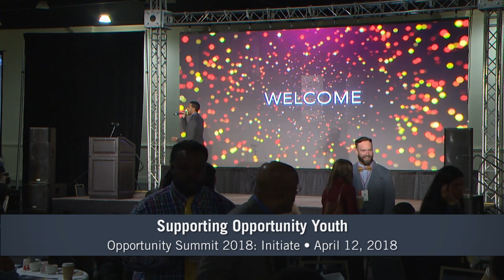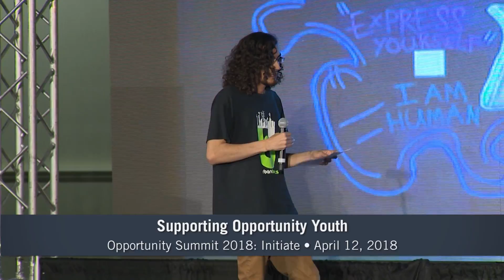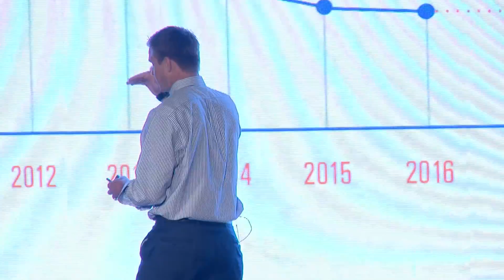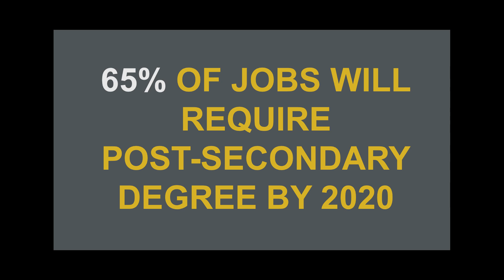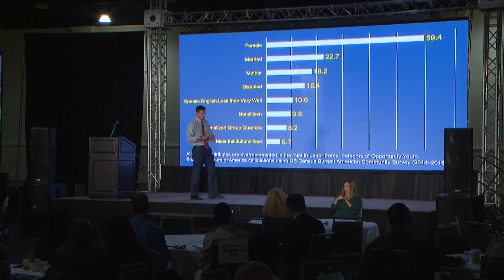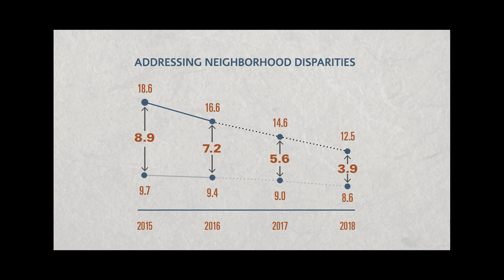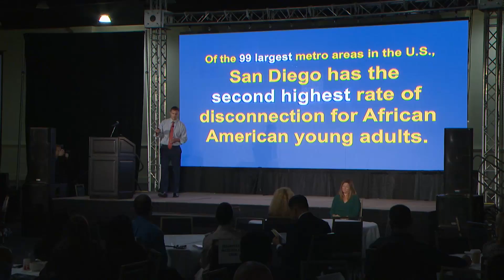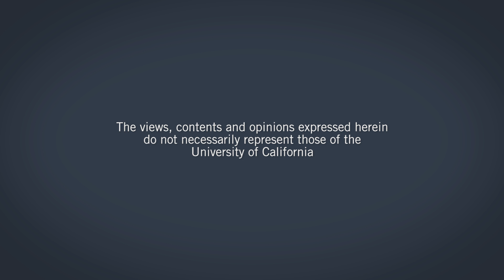Supporting Opportunity Youth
0:13 - Opening - Urban Beats
6:20 - Welcome - Andy Hall

Andy Hall, COO, San Diego Workforce Partnership, kicks off the Opportunity Summit. He shares recent data on opportunity youth and underscores the value of engaging with and creating an inclusive work environment for them. he is joined by performers from Urban Beats who inspire with their art and poetry. Series: "The Career Channel" [6/2018] [Show ID: 33493]